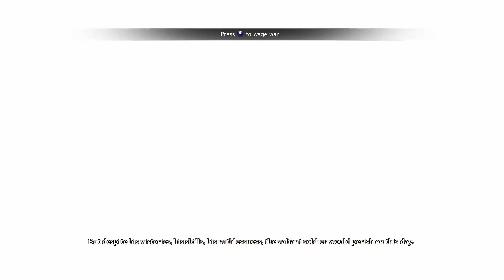HIGHLY UNDERRATED GEM OF A GAME!!! - Dust: an Elysian Tail (pt. 1)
I love this game and it needs more love. LOVE IT!